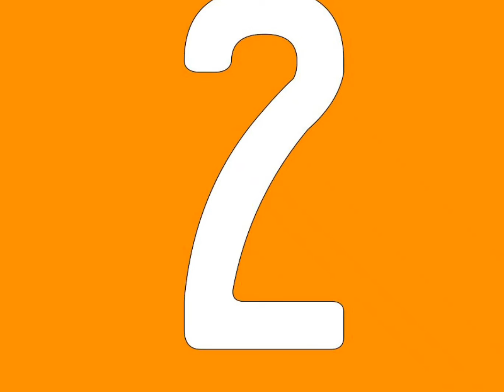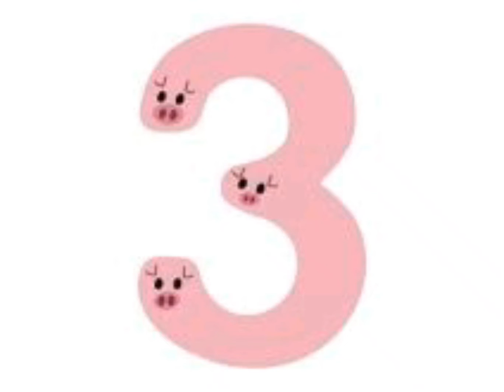5 ऐसे टिप्स की बच्चा पहले दिन अपने preschool मे हस्ते हुए जाये. Tips for happy journey of preschool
mere tips ko agar apne apply kiya to 90% apka bacha 1st day of school happy hsppy jsyegaa. or hme puri lifebacche ka 1st day of school yaad rhta h.. to mene kosis ki h ki apki help kru ye day memorable bnane me

abhay little boy